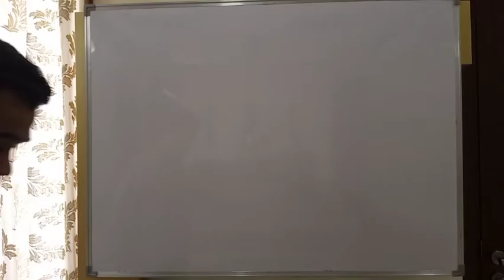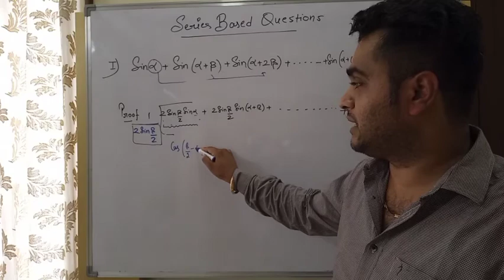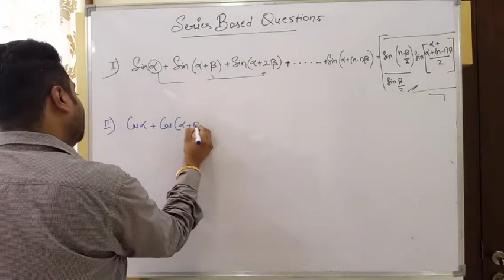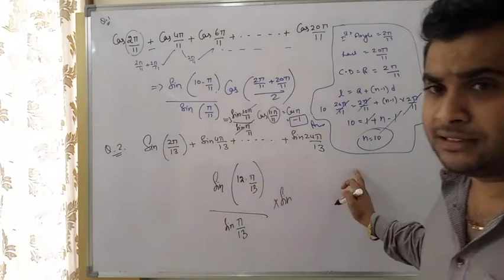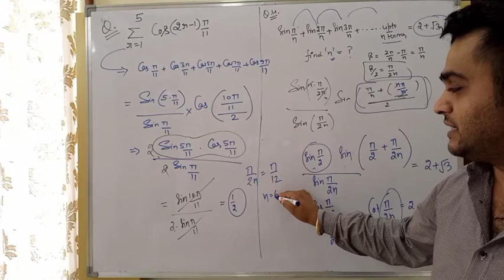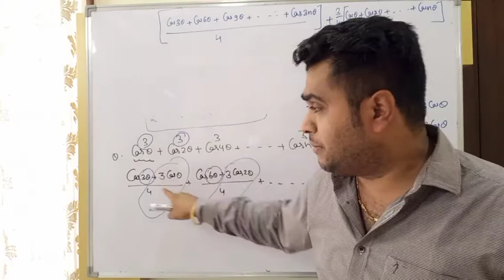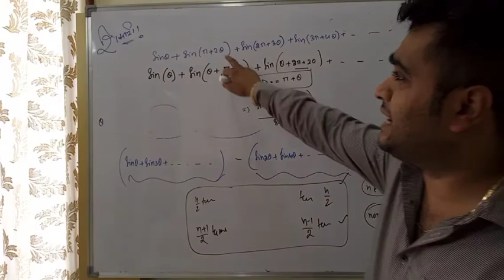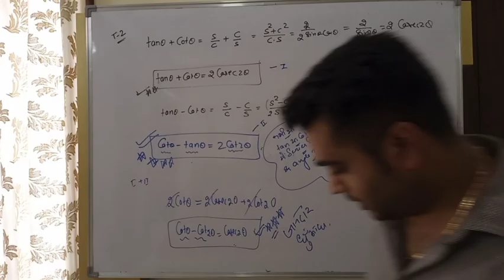Trigonometric Ratio and Identities|Series Based Problems | lecture 25